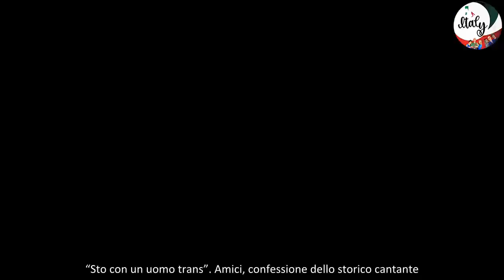“Sto con un uomo trans” Amici, la confessione dello storico cantante “È fantastico”